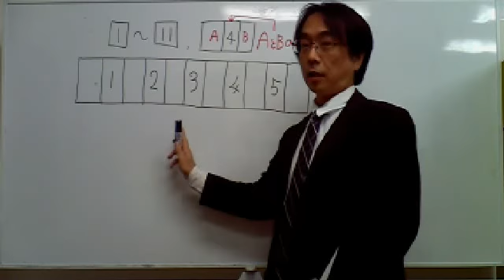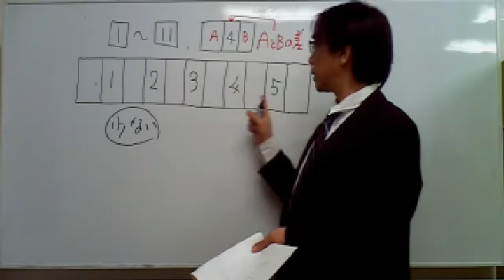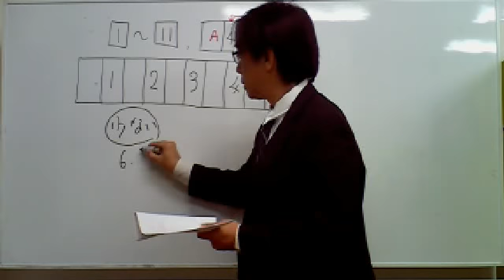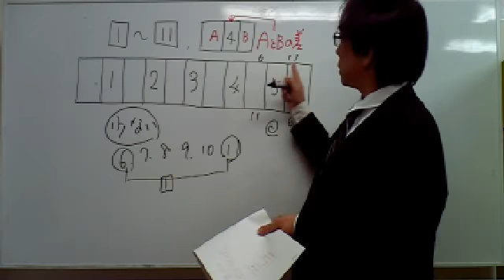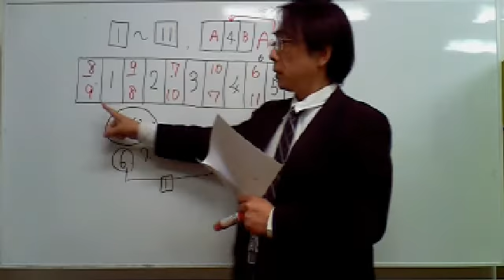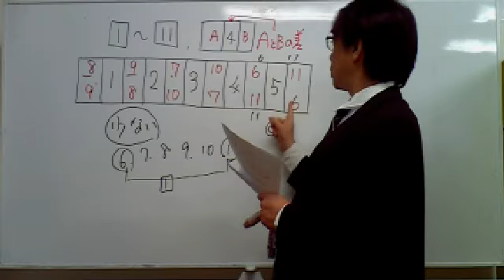桜修館対策専門プロ個別指導塾ノア 桜修館脳 規則性の数遊び